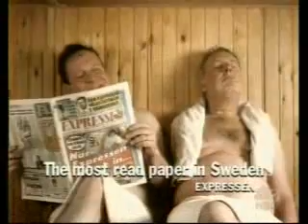Funny Commercials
hohnohn